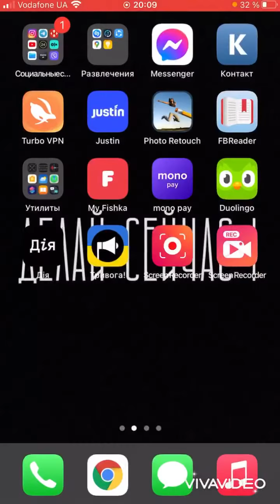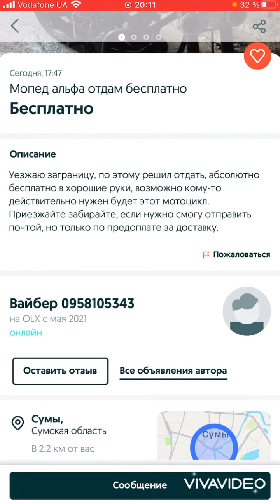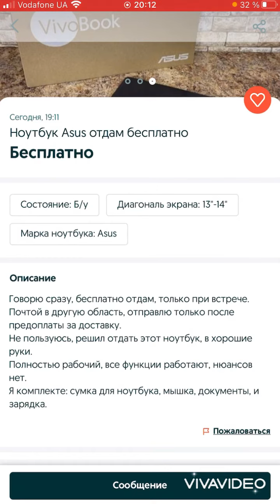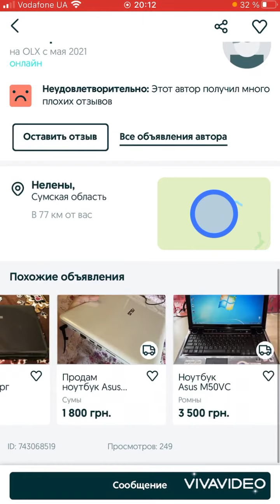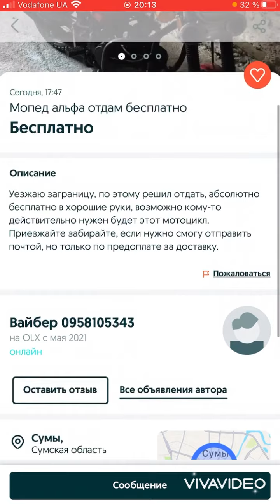РАЗВОД НА ОЛХ - В ПЕРИОД ВОЙНЫ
Не ведитесь на Бесплатные товары !!!